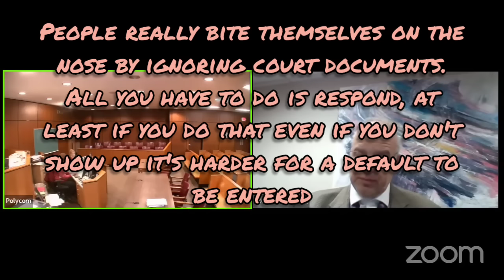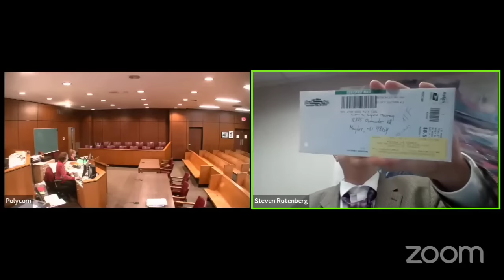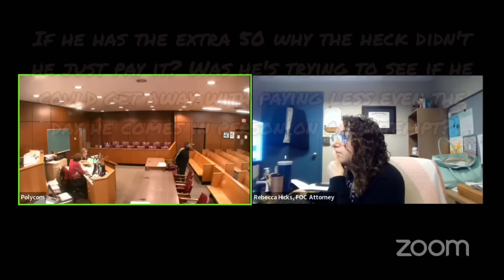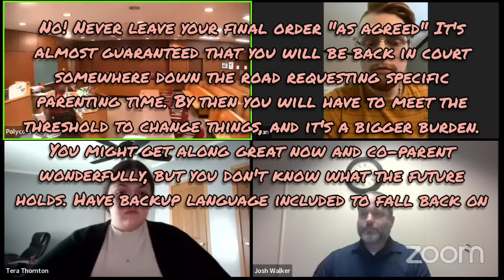Extra Spicy Judge Braunlich Docket